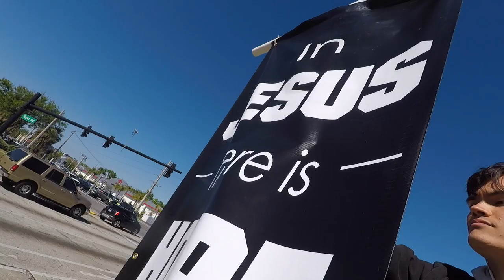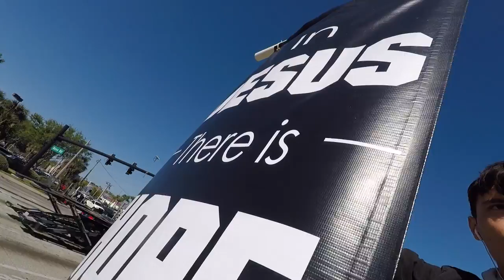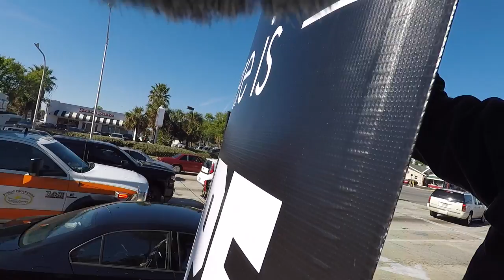Spreading the GOSPEL in Daytona || SPRING BREAK '18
This world needs Jesus...amen??

Watch Scooby spread the glory of the Gospel in the midst of Daytona, FL during Spring Break '18. Don't worry...no bikinis =)

Buying a Product Supports this Ministry